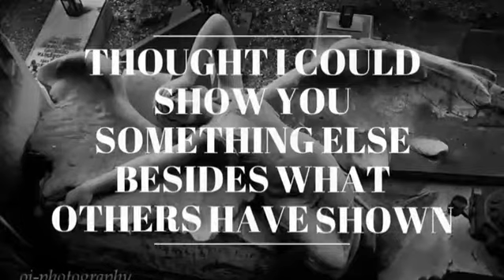Cage the Elephant "Less Than A Man" Written by Kristina Montemayor Flores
Wrote some of it a long time ago. The abuse I endured when I was 16 by the father of my boys was traumatizing. There were other incidents that left me broken and lost.  My video poems "Sixteen" and "Betrayal" talk more about my abuse. When your relationship has ended badly you go through different stages this one is "Anger."

Song: Back Stabbin Betty
I do not intend to use this song for profitable reasons nor do I intended to infringe.